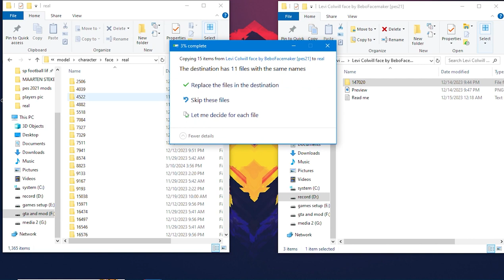❌PES 2021❌LEVI COLWILL 2024/25 | FACE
This part of the collection of pes 2021 face is LEVI_COLWILL from CHELSEA.

00:00 - intro
00:04 - what we just install?
01:04 - how install?
01:37 - end screen